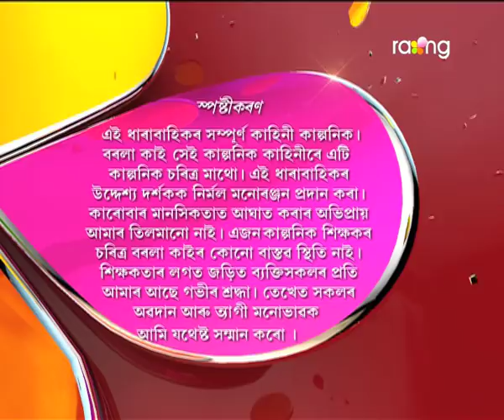Borola Kai - বৰলা কাই | 18th May 2017| Full Episode | No 646